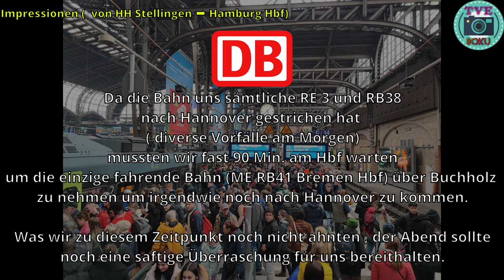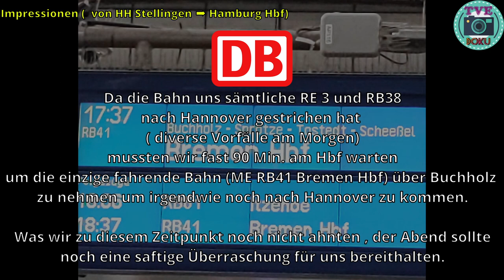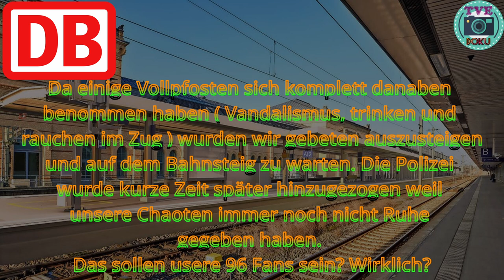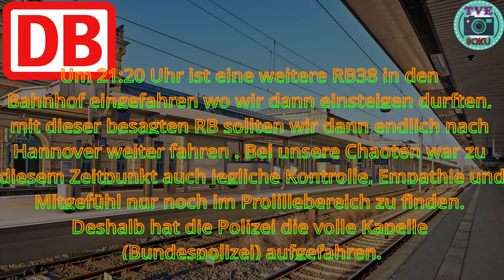TVE Doku „als Fußballfan unterwegs“ Teil 2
Teil 2 der Dokumentation "als Fußballfan unterwegs „

- Produziert von:
TVE  ( The Video Entertainment)

- Aufgenommen am :
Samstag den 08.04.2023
Beim Auswärtsspiel von Hannover 96 im Volksparkstadion Hamburg

- In Zusammenarbeit mit:
Fanblock TV
und mit freundlicher Unterstützung von:
Floontour

Diese Dokumentation ist nicht für kommerzielle Zwecke freigegeben, jegliche Art der Weiterverwendung ( z.B. bei TV Sender wie Sky, Sport 1, DAZN oder Printmedien wie Kicker etc), in Teilen oder am Stück sollte zwingend unter der E-Mail Adresse: angefragt und abgesprochen werden.

Danke für das Verständnis

Nun viel Spaß beim Zweiten Teil der Dokumentation

- Offside
Offside beschäftigt sich hauptsächlich mit Interviews von Personen aus der Welt des Sports